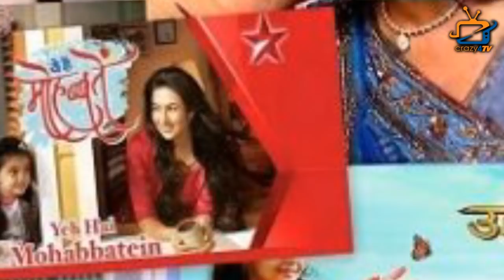List of all the ‘RAMAYAN’ Actor who joined politics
This is a list of ‘RAMAYAN’ Actor who became politician...Check out the video